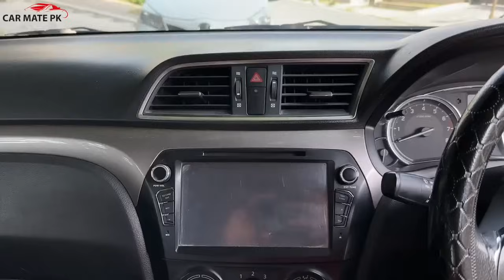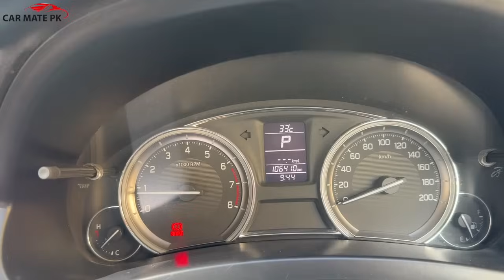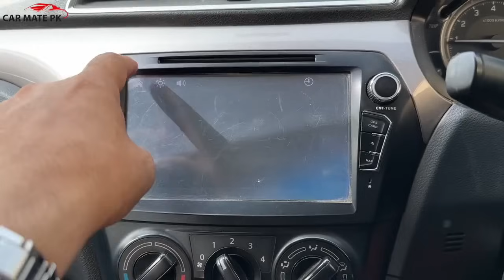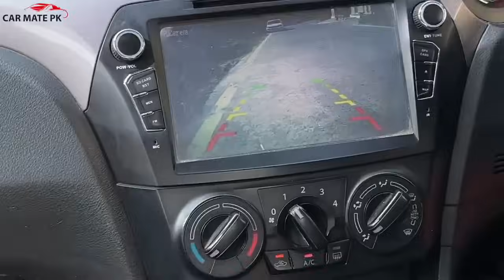SUZUKI CIAZ 2018 | THE ULTIMATE YARIS KILLER | OWNER’S REVIEW | CAR MATE PK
Regards.